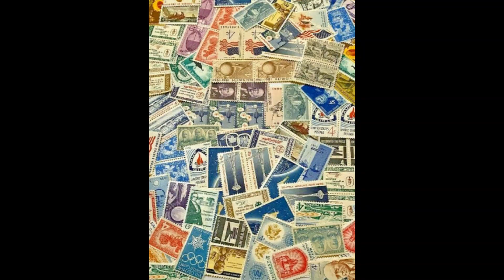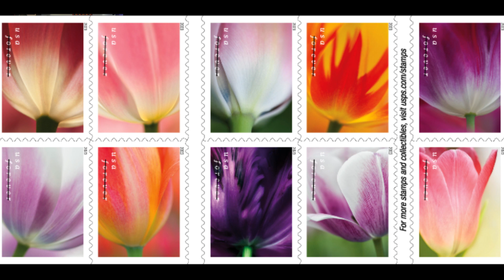Episode 26: 2023 United States Stamp Preview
In this episode of Snail Mail with Smokey we take a look at the new postage stamps that the United States Postal Service has announced will be released in 2023.

Smokey
USA